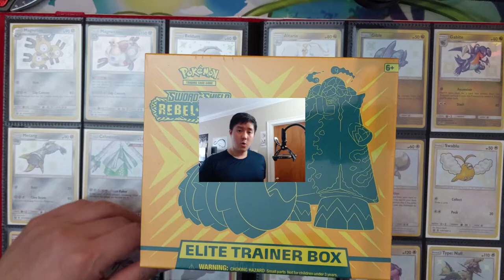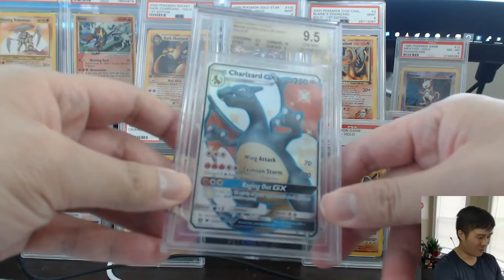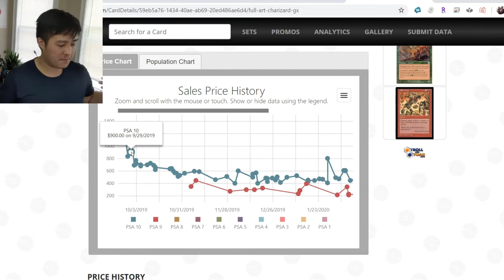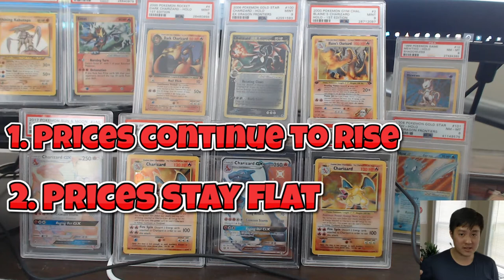MY WORSE Pokemon Purchase EVER!! Poke Mart! Bubble Watch Pt 2!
Where do I buy Pokemon products? GAMENERDZ!!